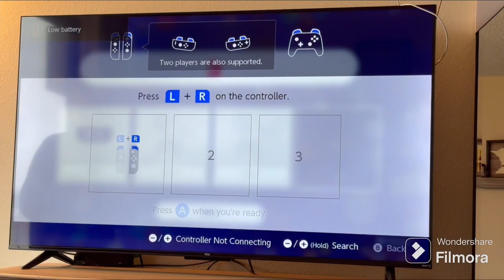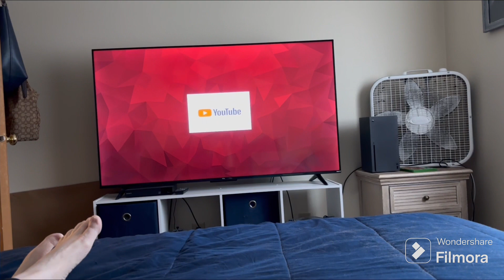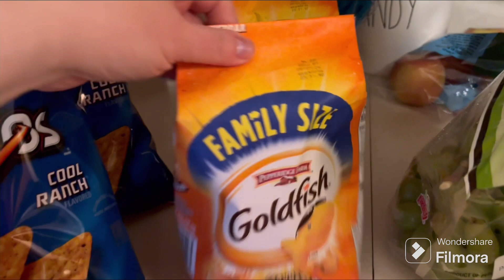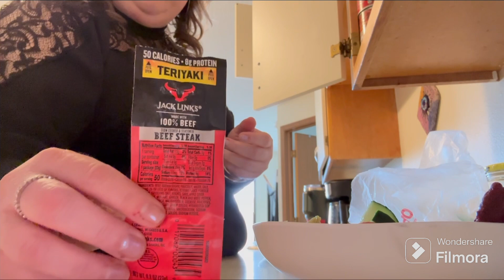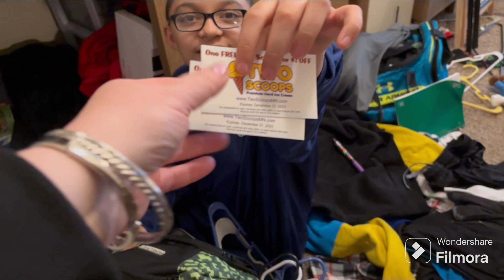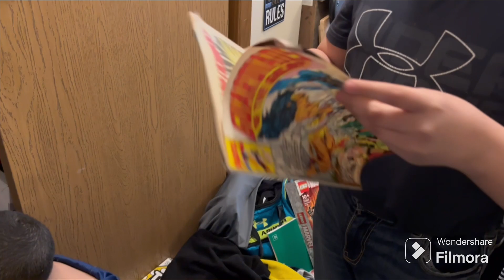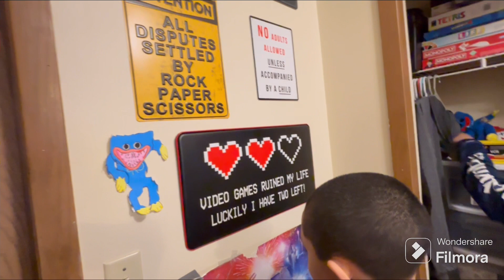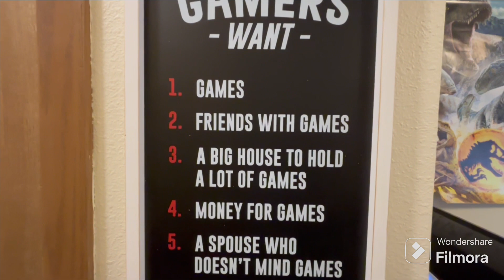A couple days in my life. Cleaning, kids bedroom tour, hanging out. Vlog 22